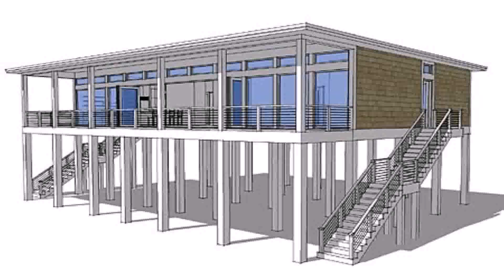House Plans Ranch Style With Loft (see description) (see description)